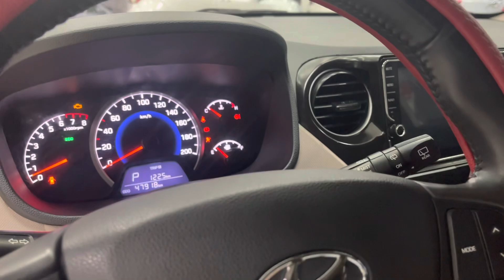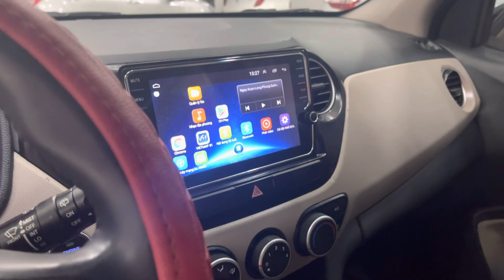HuynhDai I10 AT 2017 Một Chủ Odo 47.000 km Giá 300 tr 0979325679 | Toàn Trung Auto Gialai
Kết Bạn Zalo 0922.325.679 Em Tư Vấn Hô Trợ
👉  Google Maps:
276 Nguyễn Tất Thành, Phù Đổng, Thành phố Pleiku, Gia Lai 60000, Vietnam